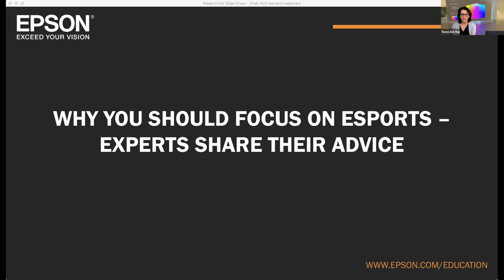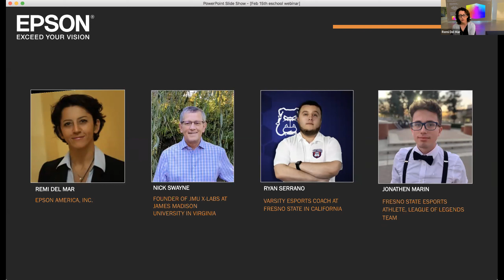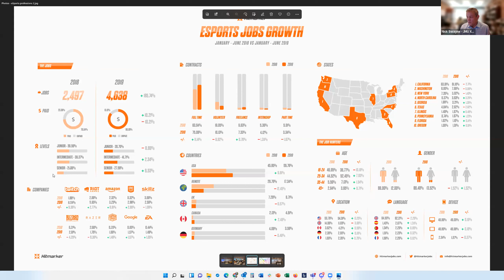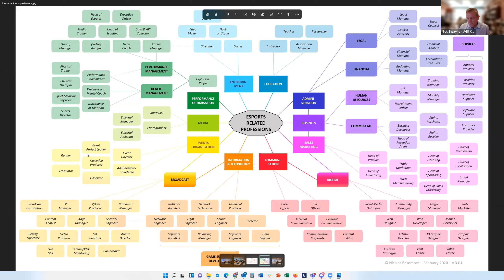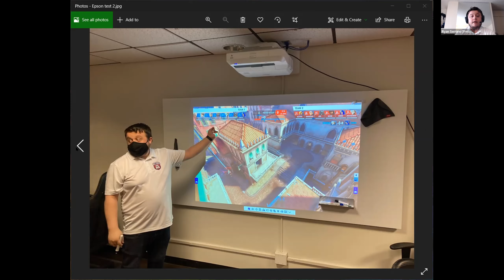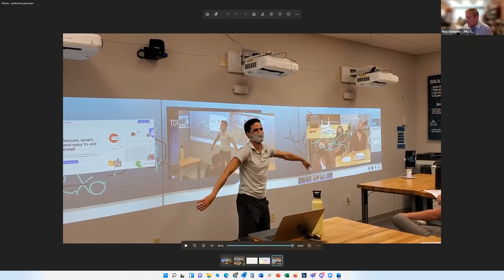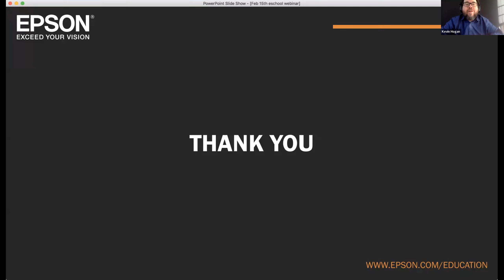Why You Should Focus on Esports – Experts Share their Advice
The more than $1 billion esports industry has exploded in the past few years and colleges have seen its potential both in gaming and career development. For school and district leaders who look to – support student athletes, prepare students for the multitude of careers esports has created and easily outfit an eSports arena for their students’ use – this webinar has it all.

Join us on Feb. 15th as Remi Del Mar, senior product manager for K-12 projectors, Epson America, Inc. hosts a live Q&A with experts already focused on esports:

• Nick Swayne, of James Madison University in Virginia, which is contemplating new degree options focusing on esports and how high school students can prepare

• Ryan Serrano, Fresno State Coach and Jonathen Marin, Fresno State esports Athlete in California will discuss how to create a successful esports program through hard work and utilizing the right technologies.